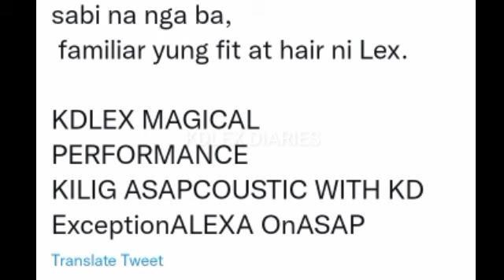KD MAPAPA-PIKIT KA TALAGA NG MATA PAG SI ALEXA ILACAD ANG KASAMA MO! ""FLY OUR OF MY MIND" HIMLAY!